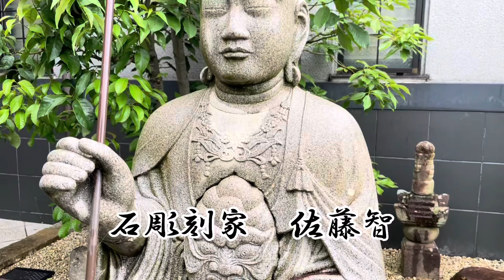20【茶道お点前】須田剋太書 陶陽手捻り花入 辻和美365 加藤民吉 黄伊羅保 黄瀬戸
いつもご視聴していただきありがとうございます
YouTubeはじめて半年が経ちました
ここまで続けてこれたのも、皆様のお陰と思っております

3分の動画つくるのも、本当に時間がかかり、時々もうやめようかなと思うことが、何度かありました

でもここまで続けてこれたのは本当に観てくれる方がいるのだと、つくづく実感いたしました

これからもよろしくお願いいたします　拝

美術茶道Instagram

書　　須田剋太
花入　金重陶陽
棗　　七宝焼
茶碗　黄瀬戸　伊羅保